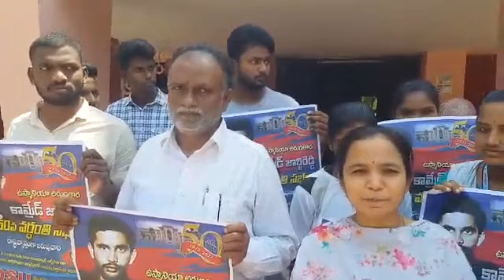George Reddy వర్ధంతి